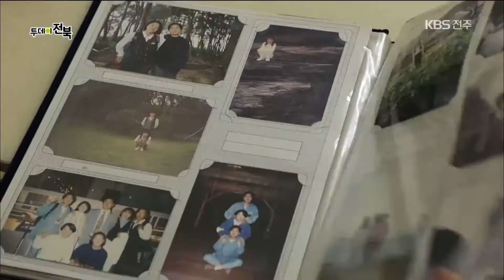전주 기접놀이 첫 여성 기잡이 등장! | 사람의 숲 | 재미 PICK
210712 투데이전북

전주 민속놀이 중 하나인 기접놀이! 첫 여성 기잡이 손경애씨의 이야기 3부